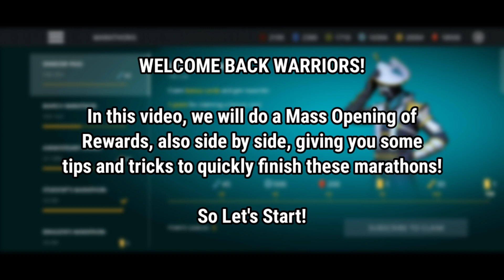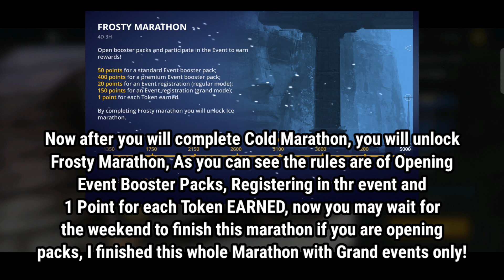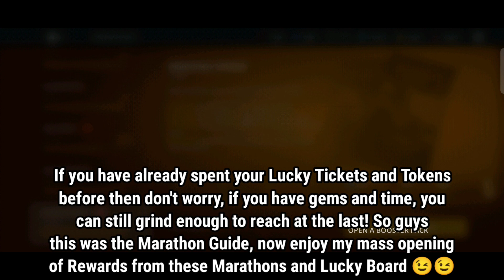Shadow Fight 3 : Marathons ' Guide For Dragon Lesson! || Mass Reward Opening! || Tips & Tricks 🔥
Hey Warriors!

In this video, I will give you some Tips And Tricks on how to finish these Marathons of Dragon Lesson Event, Plus, a Big Rewards Opening!